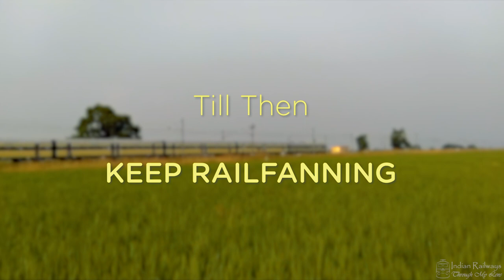High Speed Afternoon Trains at Kuchman | Mughalsarai - Patna | Indian Railways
About This Video:
Hey Viewers, Here is the compilation of complete train traffic(afternoon to evening) at Kuchman station in the Pt. Deen Dayal Upadhaya(Mughalsarai) - Patna Stretch

Gears I Use:

Action Camera
Power Bank

Till Then Keep Railfanning :)